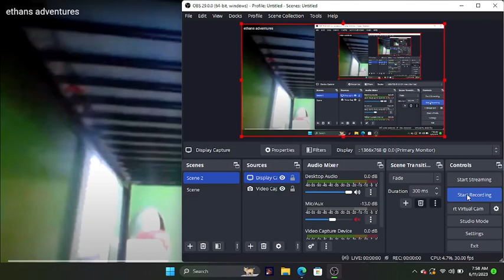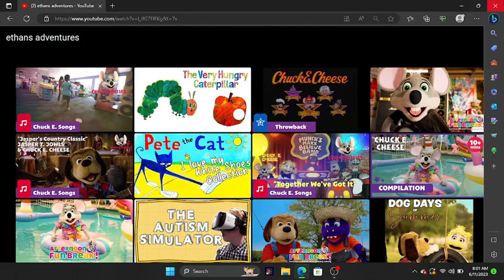my 1st video [reuploaded] Ethan adventures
ryans world toy unboxing